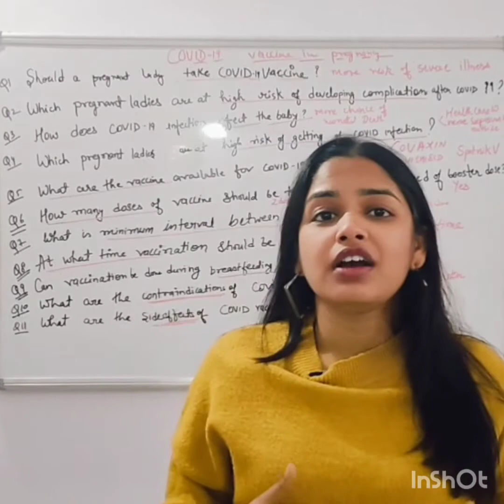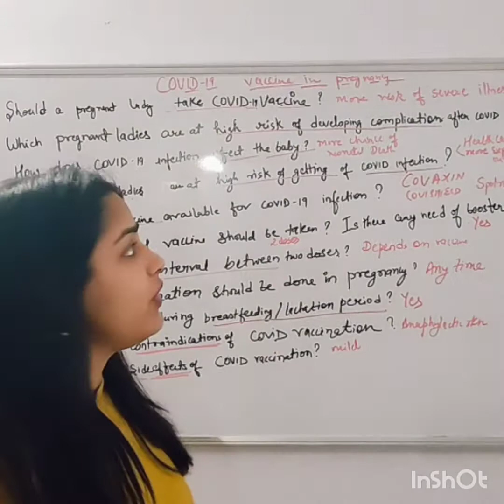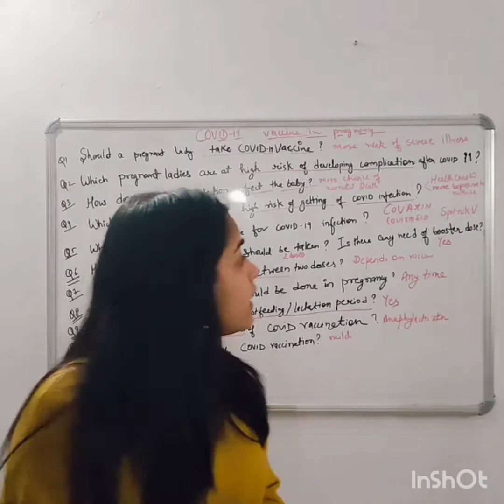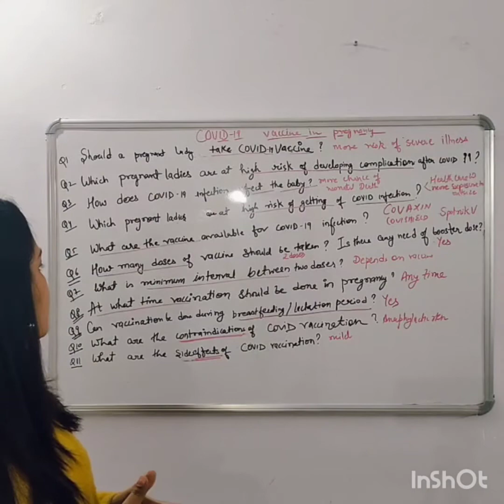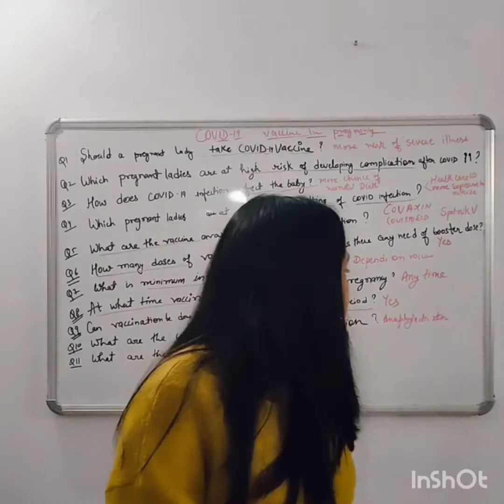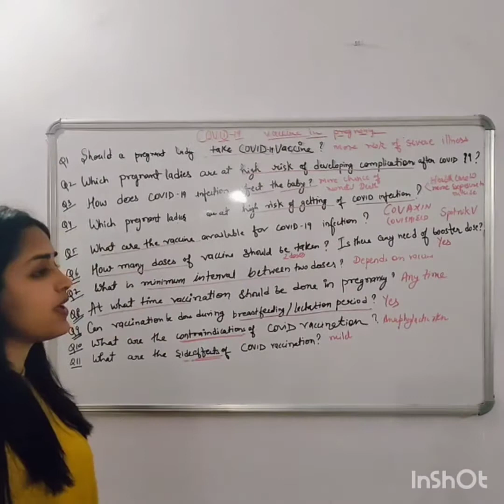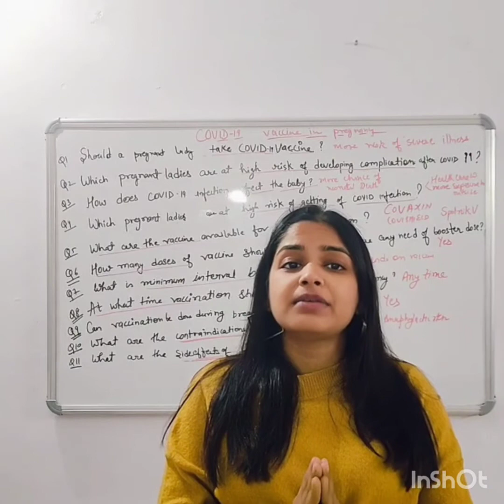Why pregnant ladies should take covid vaccine ?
This video mainly describe question related to covid vaccine in pregnancy .

I am Dr lalita
I am practising obs & gynae for 5 years